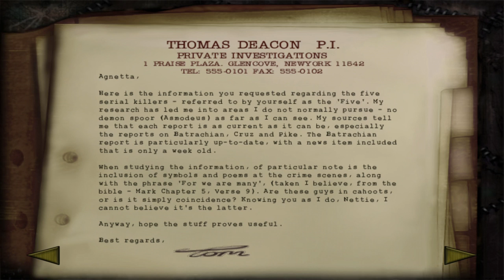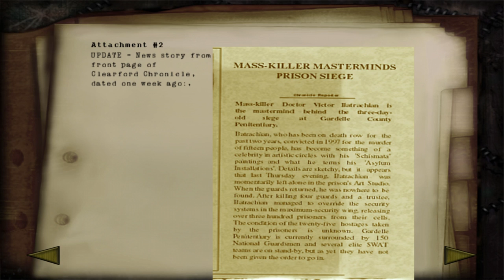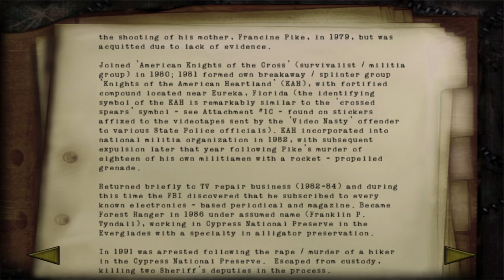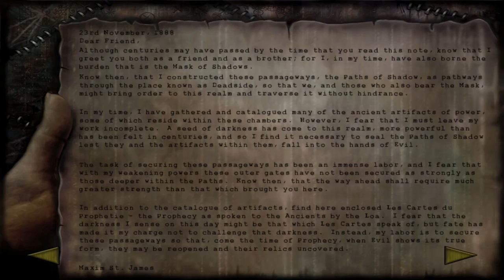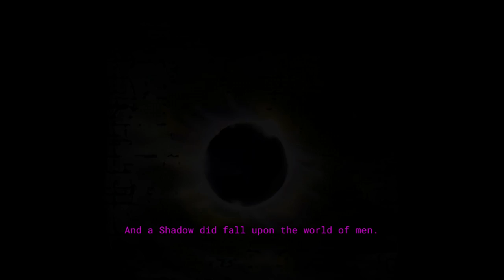Shadow Man: Remastered [PC] - Guide 100% / The Horror / All Cadeaux, Dark Souls & Secrets (Part.1/2)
Shadow Man: Remastered
Gameplay on the PC version and captured with OBS Studio.
The video is a guide to how to get 100% in the game (Dark Souls, Cadeaux, Weapons & Voodoo Weapons, Cheats Secrets and Teddy Bears Location) everything you need to know about the game you will find here. Complete Walkthrough in The Horror Difficulty.

Timestamps
9:10 / 14:17 - Bayou Paradis Louisiana (1)
30:54 / 52:36 - Deadside: Marrow Gates & Paths of Shadow: Prophecy Chamber (1)
  30:55 - Shadow Gun (Weapon)
  52:10 - Coffin Gate Lv.0
  58:18 - Coffin Gate Lv.1
59:17 / 1:31:12 - Wasteland: Temple Of Life (1)
  1:21:45 - Asson (Weapon)
  1:36:05 - Yort (Boss)
  1:37:58 - Baton (Weapon/Key Item)
1:40:25 - Deadside: Marrow Gates & Paths of Shadow: Prophecy Chamber (2)
  1:40:49 - Coffin Gate Lv.2
1:42:05 / 1:44:52 - Asylum: Gateway (1)
  1:56:28 - Engineer's Key (Key Item)
2:04:22 - Asylum: Experimentation Rooms (1)
  2:13:33 - Tête de Mort (Weapon)
2:15:13 - Bayou Paradis Louisiana (2)
2:16:26 - Deadside: Marrow Gates & Paths of Shadow: Prophecy Chamber (3)
  2:20:05 - Coffin Gate Lv.3
  2:20:22 - L' Eclypser: La Lune (Key Item)
  2:20:43 - Coffin Gate Lv.3
2:23:07 / 2:45:13 - Temple Of Fire (Toucher) (1)
2:45:57 - Wasteland: Temple Of Life (2)
  2:46:25 - Cadeaux Loa Offering #1 (100 Cadeaux)
2:47:02 - Temple Of Fire (Toucher) (2)
  2:52:00 - Toucher (Ability)
3:06:05 - Bayou Paradis Louisiana (3)
3:06:54 - Deadside: Marrow Gates & Paths of Shadow: Prophecy Chamber (4)
3:08:27 - Wasteland: Temple Of Life (3)
3:17:13 - Asylum: Gateway (2)
3:18:55 / 3:25:24 - Asylum: Cathedral Of Pain (1)
3:38:33 - Asylum: Gateway (3)
3:48:05 - Temple Of Fire (Toucher) (3)
  3:49:35 - Coffin Gate Lv.4
  3:49:54 - Poigne (Ability)
3:54:30 - Deadside: Marrow Gates & Paths of Shadow: Prophecy Chamber (5)
4:00:17 - Wasteland: Temple Of Life (5)
4:13:06 - Deadside: Marrow Gates & Paths of Shadow: Prophecy Chamber (6)
  4:15:44 - Coffin Gate Lv.4
4:16:07 - - Temple Of Fire (Toucher) (4)
  4:17:10 - Coffin Gate Lv.5
  4:17:20 - Flambeau (Weapon/Key Item)
4:25:03 - Deadside: Marrow Gates & Paths of Shadow: Prophecy Chamber (7)
  4:30:50 - Coffin Gate Lv.5
  4:31:13 - L' Eclypser: Le Soleil (Key Item)
4:33:00 / 4:42:01 - Asylum: Cageways (1)
  5:09:09 - Retractor #1 (Key Item)
5:11:06 / 5:12:30 - Asylum: Engine Block (1)
  5:18:55 - Engine Block Puzzle #1 "555"
5:21:37 - Wasteland: Temple Of Life (6)
  5:22:01 - Cadeaux Loa Offering #2 (200 Cadeaux)
5:22:58 - Bayou Paradis Louisiana (4)
5:24:07 - Deadside: Marrow Gates & Paths of Shadow: Prophecy Chamber (8)
5:29:17 / 5:42:01 - Asylum: Playrooms (1)
  6:10:37 - Retractor #2 (Key Item)
6:14:57 - Deadside: Marrow Gates & Paths of Shadow: Prophecy Chamber (9)
  6:17:43 - Coffin Gate Lv.6
6:20:04 / 6:21:07 - Temple of Prophecy (Marcher) (1)
  6:47:50 - Marcher (Ability)
7:08:52 - Wasteland: Temple Of Life (7)
7:12:18 - Deadside: Marrow Gates & Paths of Shadow: Prophecy Chamber (10)
7:15:04 - Asylum: Gateway (4)
7:25:19 - Asylum: Cathedreal of Pain (2)
  7:26:55 - Mordant Street, NY (Stage)
  7:28:17 - Summer Camp, Florida (Stage)
7:35:57 - Wasteland: Temple of Life (8)
  7:36:22 - Cadeaux Loa Offering #3 (300 Cadeaux)
7:37:19 - Asylum: Gateway (5)
7:39:34 / 7:45:59 - Asylum: Experimentation Rooms (2)
  8:12:52 - Violator #1 (Weapon)
  8:22:16 - Seraph Queen (Boss)
  8:25:23 - Retractor #3 (Key Item)
8:33:00 - Asylum: Cathedreal of Pain (3)
  8:34:03 - Salvage Yard, Mojave Desert, California (Stage)
8:34:29 - Asylum: Playrooms (2)
8:49:58 - Temple Of Fire (Toucher) (5)
8:53:17 - Temple of Prophecy (Marcher)
  0:00:00 - Cofin Gate Lv.7
  0:00:00 - Marteau (Weapon/Key Item)
9:12:00 - Asylum: Cageways (2)
9:25:33 - Deadside: Marrow Gates & Paths of Shadow: Prophecy Chamber (11)
  9:27:51 - Cofin Gate Lv.7
  9:30:36 - Cofin Gate Lv.7
  9:30:48 - L' Eclypser: La Lame (Key Item)
  9:31:35 - Cofin Gate Lv.7
9:32:27 / 9:44:04 - Asylum: Lavaducts (1)
  10:03:12 - Retractor #4 (Key Item)
10:04:17 - Asylum: Cathedreal of Pain (4)
  10:05:36 - Down Street Station, London (Stage)
10:05:58 - Wasteland: Temple of Life (9)
  10:07:13 - Cofin Gate Lv.6
  10:07:25 - Enseigne (Weapon)
10:07:57 - Bayou Paradis Louisiana / L' Eclypser Ritual (1)
10:22:44 - Deadside: Marrow Gates & Paths of Shadow: Prophecy Chamber (12)
10:24:33 - Shadow Lands Map
10:25:23 - Wasteland: Temple of Life (10)
   10:25:48 - Cadeaux Loa Offering #4 (400 Cadeaux)
10:27:03 - Deadside: Marrow Gates & Paths of Shadow: Prophecy Chamber (13)
  10:28:04 - Cofin Gate Lv.8
10:28:40 - Temple of Blood (Nager) (1)